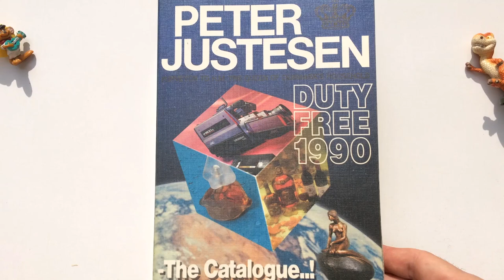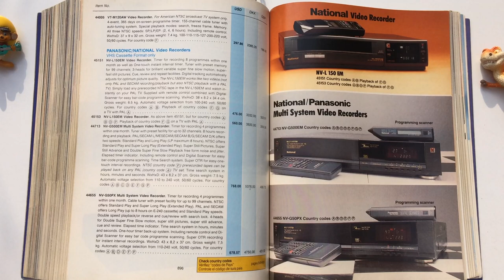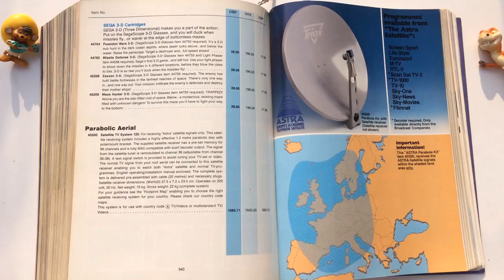Catalog 1990 TVs VCR Camcorder Foto cameras SEGA TV Game System Video Cassette Recorder VHS Short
This is short video for part #3 contains: Keyboards, Electronic Piano, Musical instruments, Foto cameras, Camcorder, Handycam, VCR, Video VHS Tapes, TVs, SEGA TV Game System, Mega Cartridges, Parabolic Aerial and many other accessories for them..all products from 1990 many brands Sony Sharp Sanyo Panasonic Hitachi JVC NATIONAL Grundig Philips Funai Samsung Yamaha
Foto cameras - Canon Nikon Minolta Olympus Polaroid Pentax Praktica CHINON HANIMEX Kodak Konica Yashica RICOH Vivitar Unomat...
 --- Catalogue (him) it is written in English but also has a few pages of description and explanations in French and Spanish.
They have the price list in Danish kroner, sterling GBP and US dollars USD. Peter Justesen Company A/S’s assortment contains more than 10,000 items from well known international brands and offers the most comprehensive choice of short and long-term durable goods at highly competitive prices.